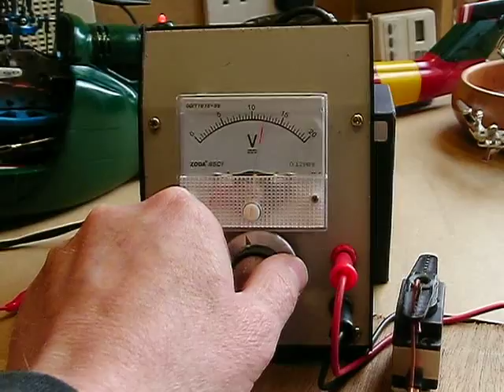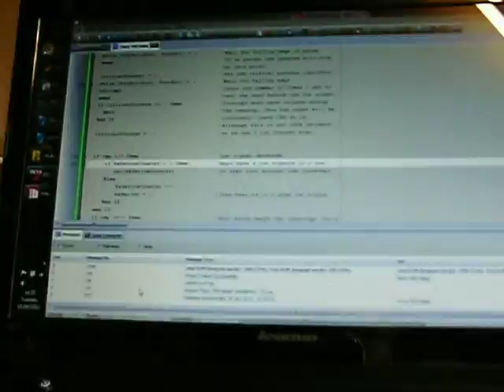PIC Microcontroller Navigation Lights, with Gyro Control and TX Switch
A circuit for a PIC Microcontroller Navigation Light system, with Gyro Control and TX Switch all from one 8 pin PIC.